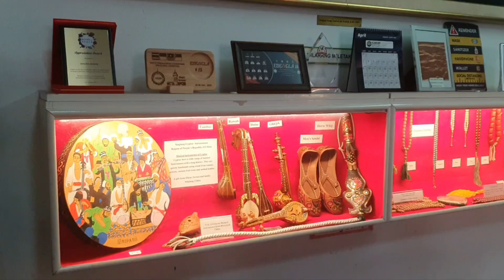Alhamdulillah - Last Solat Jumaat for Ramadan 1444H @ Ba'alwie Mosque